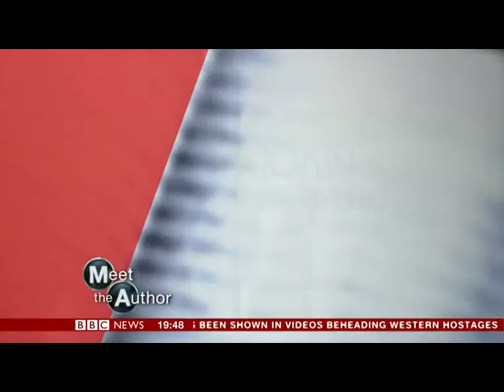Meet the Author (2014) - Helen Castor - Biography of Joan of Arc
Nick Higham talks to Helen Castor on 15th-century heroine Joan of Arc.